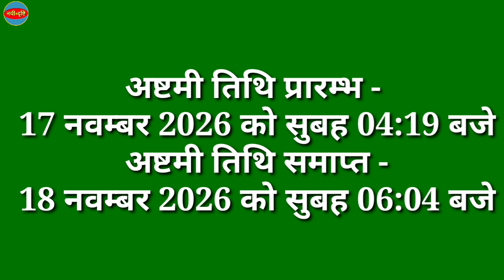Gopa Ashtami 2026 Date: गोपा अष्टमी कब है 2026 | Gopa Ashtami 2026 Shubh Muhurat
Gopa Ashtami 2026 Date: गोपा अष्टमी कब है 2026 | Gopa Ashtami 2026 Shubh Muhurat | Gopa Ashtami 2026 | जाने गोपा अष्टमी कब है? पूजा विधि, शुभ मुहूर्त | Gopa Ashtami 2026 Mein Kab Hai | Nayi Drishti